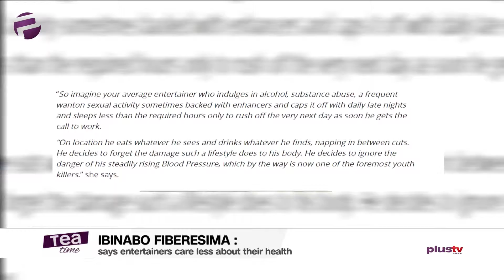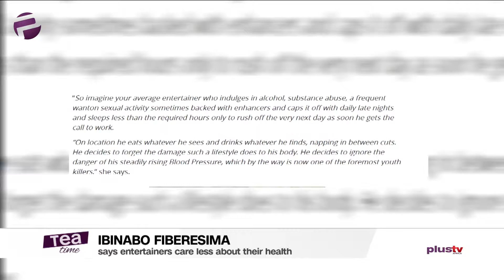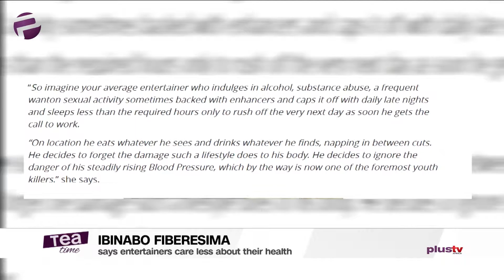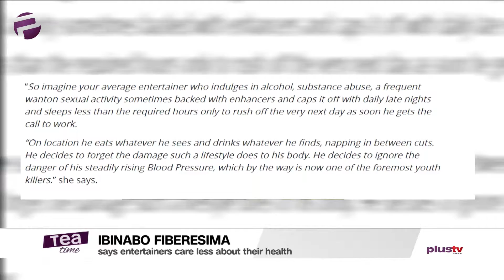Ibinabo Fiberesima says entertainers care less about their health